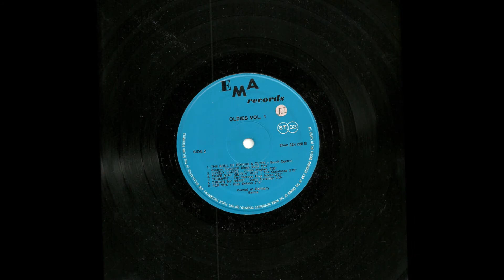B.4 Thompin' - The Merced Blue Notes. FF